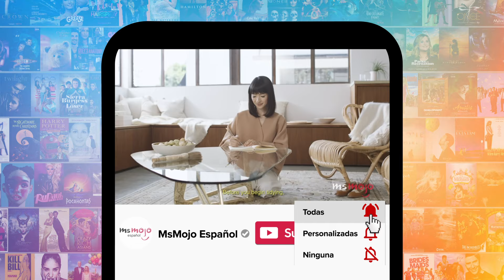¡Top 20 Mejores Lip Syncs en RuPaul’s Drag Race!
Bienvenidos a MsMojo español, el día de hoy haremos un recuento con nuestro Top 20 Mejores Lip syncs en RuPaul’s Drag Race. En esta lista les echaremos un vistazo a los lip syncs más increíbles de cada temporada de la Drag Race y de All Stars, basándonos en su originalidad y pasión.